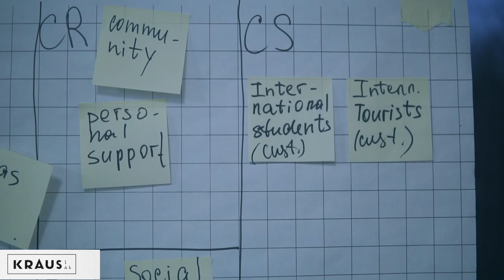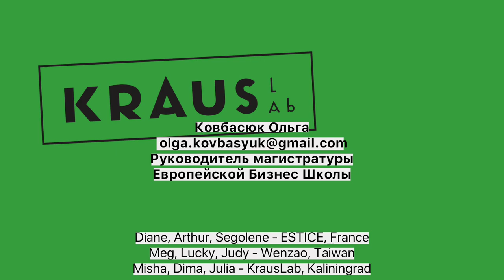Kraus Lab Bridge international